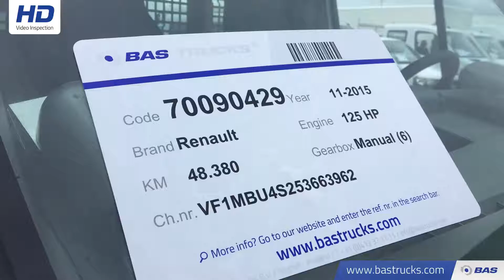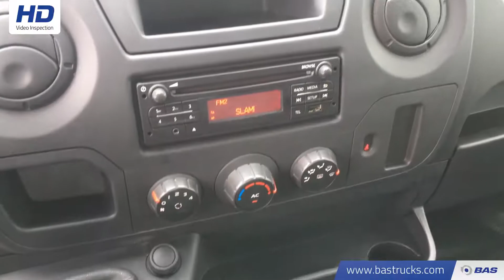70090429 Renault Master Open Laadbak 2500KG Trekhaak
Renault Master Open Laadbak 2500KG Trekhaak